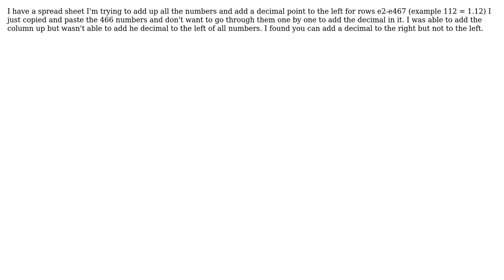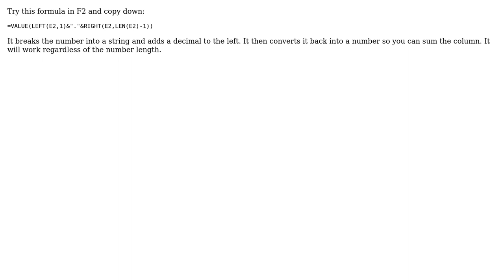How to add a decimal in excel (2016) to the left for a whole column and also add the whole...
How to add a decimal in excel (2016) to the left for a whole column and also add the whole column up 112 = 1.12?

With thanks & praise to God, and with thanks to the many people who have made this project possible! | Content (except music & images) licensed under CC BY-SA | Music | Images & others | With thanks to user K753 user Boots Megie and the Stack Exchange Network Trademarks are property of their respective owners. You are responsible for your own actions.